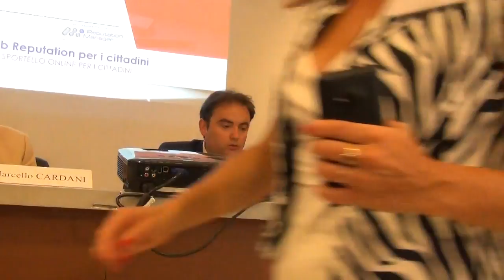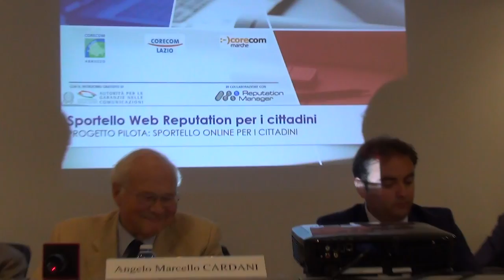Roma 16-07-15 Web Reputation per i cittadini: Dott. Filippo LUCCI - Corecom Abruzzo